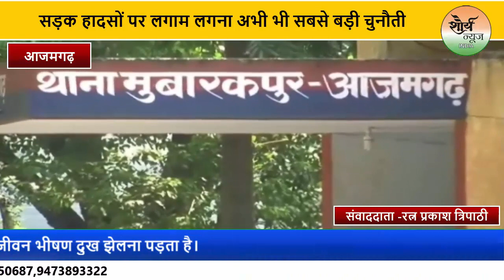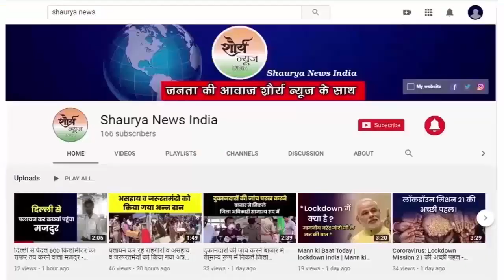अनियंत्रित बीएमडब्ल्यू कार ने बाइक सवार दो युवकों को रौंदा, बीएमडब्ल्यू कार को लिया गया कब्जे में।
शासन प्रशासन के लाख उपायों के बाद भी सड़क हादसों पर लगाम लगना अभी भी सबसे बड़ी चुनौती बनी हुई है। लापरवाही के चलते जहां लोगों की जान भी चली जाती है वहीं परिवार को भी आजीवन भीषण दुख झेलना पड़ता है। जब मामला किसी के वीआईपी के मनबढ़ई से वाहन को चलाने और दूसरे लोगों की जान लेने का हो तो बड़ा सवाल खड़ा होता ही है।